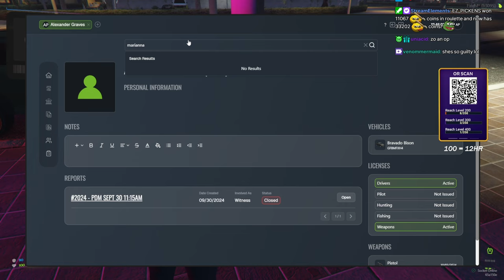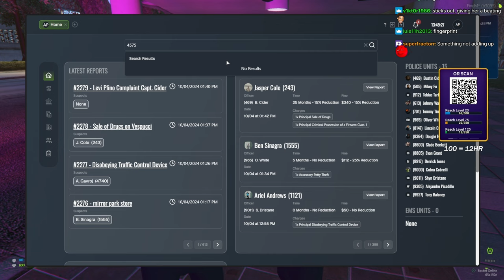Mr Worldwide's Hilarious Weed Call Stop Turns into A Chase | Prodigy 2.0